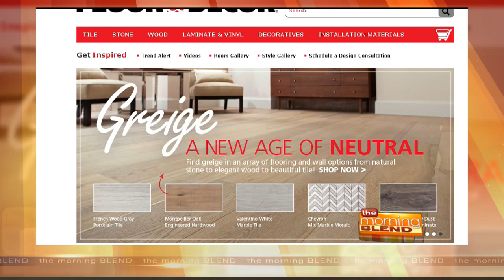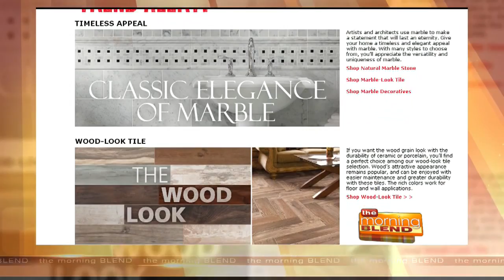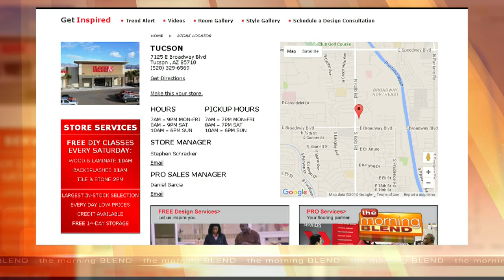Floor and Decor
Stephen Schrecker of Floor and Decor discusses product selection, pricing, and current trends in the market place.